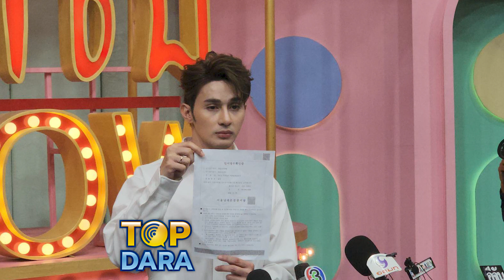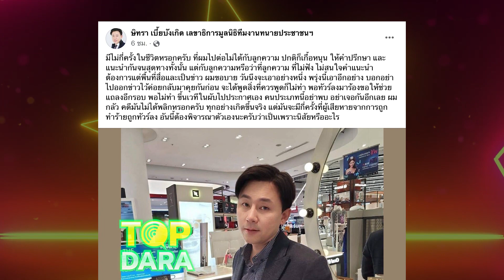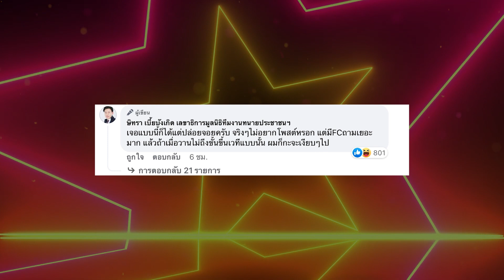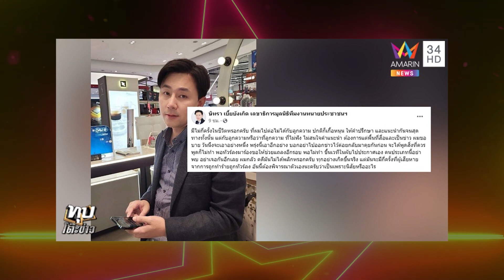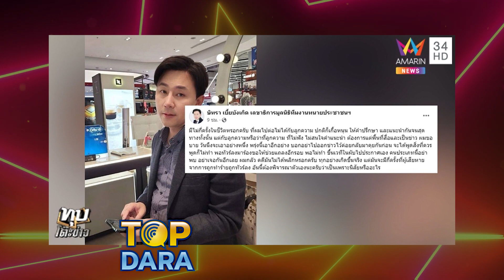ซัดกันนัว "เอ็ม นันทวัฒน์" เข้าถ้ำถือศีล5 ลั่นเดือดขอตัดขาด“ทนายตั้ม” ผมรู้เขาเป็นคนยังไง | TOP DARA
สำหรับกรณี  "ม้า อรนภา" และดาราหน้าใหม่รุ่นน้อง ”เอ็ม นันทวัฒน์" ที่ก่อนหน้านี้ฝ่ายนักแสดงหนุ่มโร่ฟ้องทนายดัง "ทนายตั้ม ษิทรา เบี้ยบังเกิด” ว่าถูกนักแสดงรุ่นใหญ่ตบหน้ากลางห้างที่ประเทศเกาหลีใต้ ด้วยเหตุผลเพราะไม่ยอมไปกินปูด้วยกัน โดยทั้งสองฝ่ายต่างก็ออกมาชี้แจงเรื่องราวในมุมของตัวเองแล้ว และทาง”ทนายตั้ม”ก็บอกว่าคงต้องถอนตัวจากการทำคดีนี้ เพราะลูกความไม่เชื่อฟังและต้องการแค่อยากออกสื่ออย่างเดียว